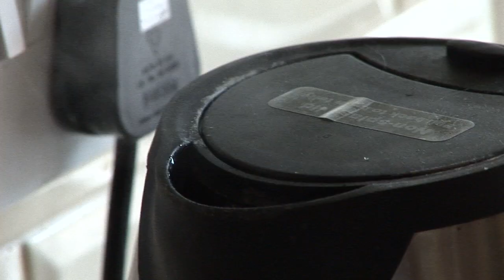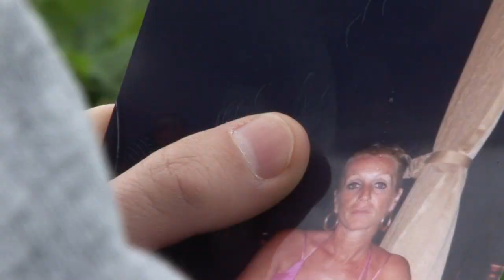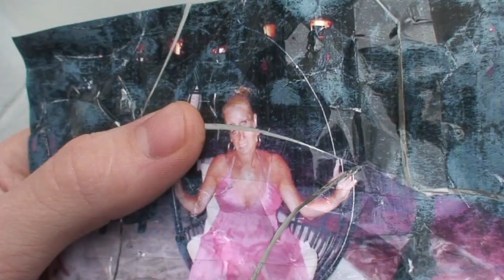Mute Short Film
Shot and Edited by Denzel Nkemnacho, Luke McAdams, Jemma Lowe, James Forbes. Advisor's Choice for Cinematography at the Co Operative Film Festival. Filmed in Dagenham, Essex